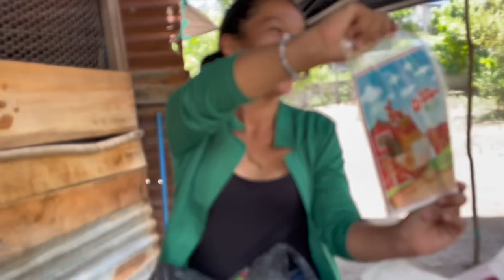🔴Prt1. Esau En medio de su alegría nos cuentan que intentaron entrar los ladrones al negocio😱